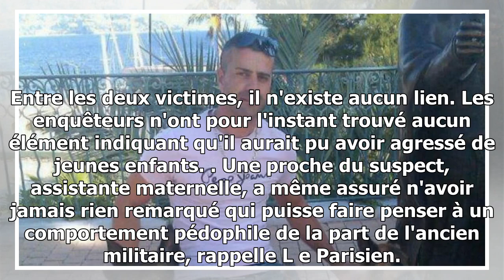Affaire maëlys : lelandais consultait des sites pédopornographiques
Les enquêteurs percent un peu plus chaque jour le mystère Nordahl Lelandais. Selon les informations rapportées par le Parisien vendredi, l'ancien militaire avait « une récente habi...